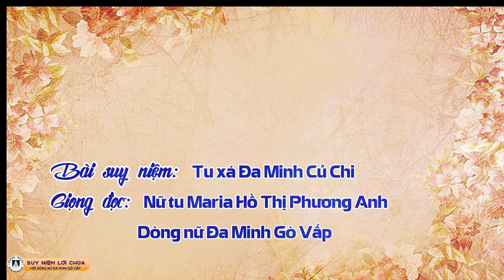Dòng Nữ Đa Minh Gò Vấp | Suy Niệm Lời Chúa, Thứ Năm Tuần XX Mùa Thường Niên (22/8/2024)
Suy Niệm Lời Chúa, Thứ Năm Tuần XX Mùa Thường Niên (22/8/2024)
Bài suy niệm: Tu xá Đa Minh Củ Chi, dòng Nữ Đa Minh Gò Vấp
Giọng đọc: Nữ tu Maria Hồ Thị Phương Anh, dòng Nữ Đa Minh Gò Vấp
Ca khúc: Tiệc cưới Nước Trời
Sáng tác, trình bày: Lm Xuân Đường
Thực hiện: Ban Truyền thông dòng Nữ Đa Minh Gò Vấp

Lạy Chúa, sống giữa cuộc đời nhiều chông gai, khiến chúng con nhiều khi không thể thanh thoát, để yêu mến và phụng sự Chúa cho xứng đáng. Xin Chúa thứ tha và giúp chúng con luôn tin tưởng, tín thác vào bàn tay quan phòng của Chúa. Xin cho mỗi ngày chúng con được đến gần Chúa hơn, được hiểu và yêu mến Chúa nhiều hơn nữa. Amen